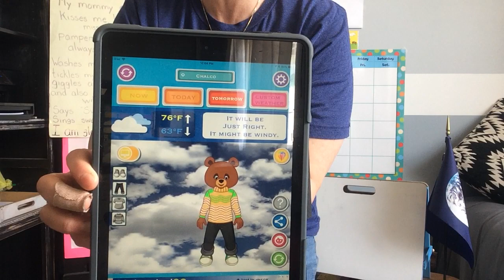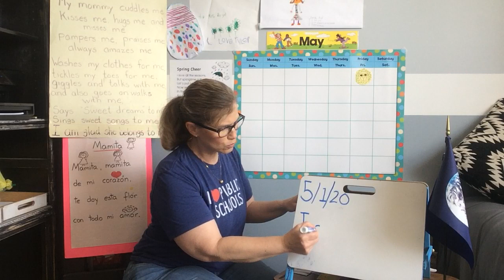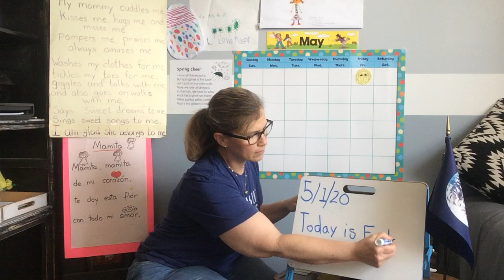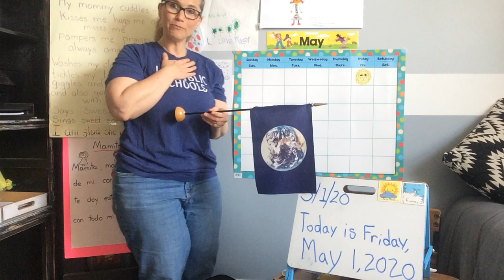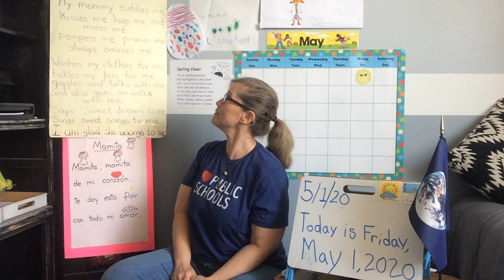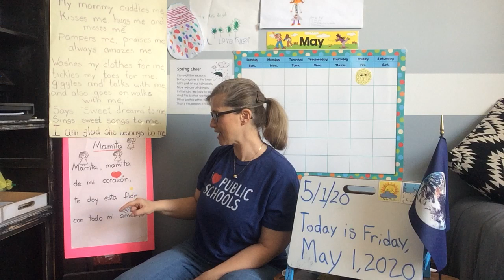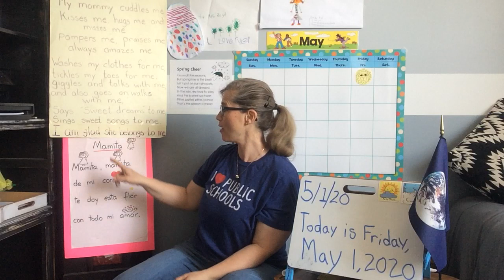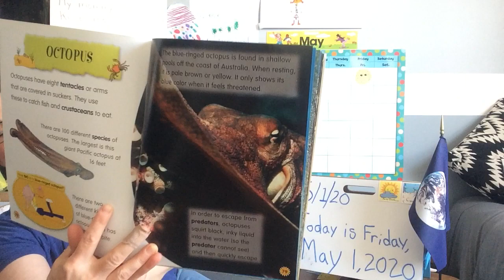Morning Line May 1